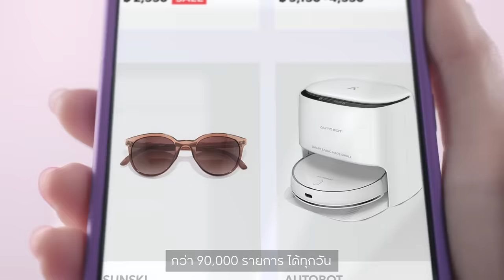Firster.com ช้อปทุกวันเป็นไปได้อีกเยอะ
วันที่ไม่ไปไหนคลิก FIRSTER BY KING POWER
ช้อปได้ทุกวัน ให้ชีวิตเป็นไปได้อีกเยอะ

เลือกช้อปไอเทมชิกกับสินค้าแบรนด์ดังกว่า 90,000 รายการ
พร้อมบริการส่งถึงบ้านและโรงแรม สะดวกสบาย มีเวลาช้อปได้อีกเยอะ